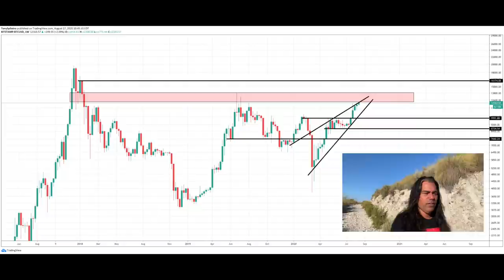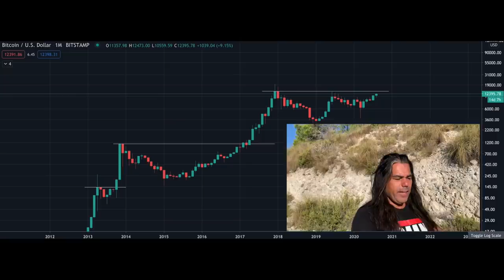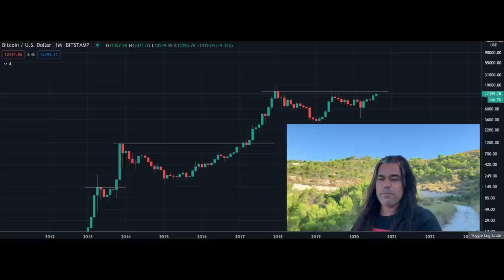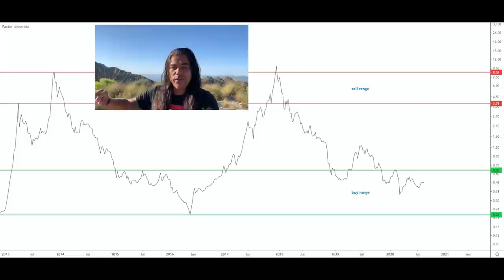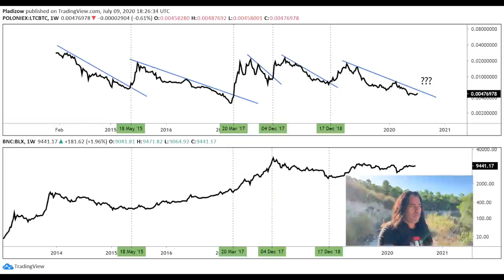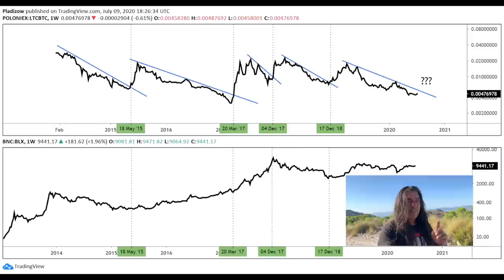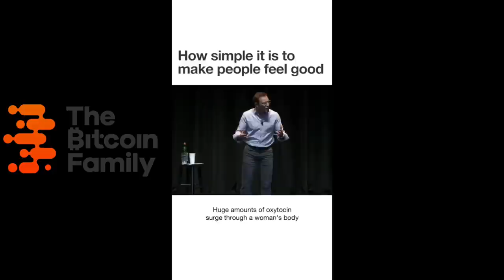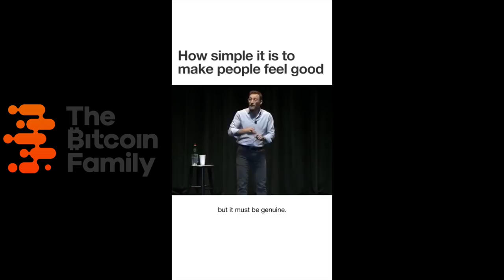URGENT! BITCOIN NEVER FREAK OUT BUT ZOOM OUT!! SECRET LTC/BTC CHART & Paris Hiltons 40 ETH pussycat!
In todays video we tak
e a look at the Bitcoin price and what happened yesterday when we dropped below 12k. Sharing a secret chart that I have never shared before but is one to really pay attention to. Also talking about a soccer fantasy game sorare on the ETH blockchain that is gaining popularity and at Paris Hilton selling a drawing of her pussy cat for 40 ETH.

TOP EXCHANGES